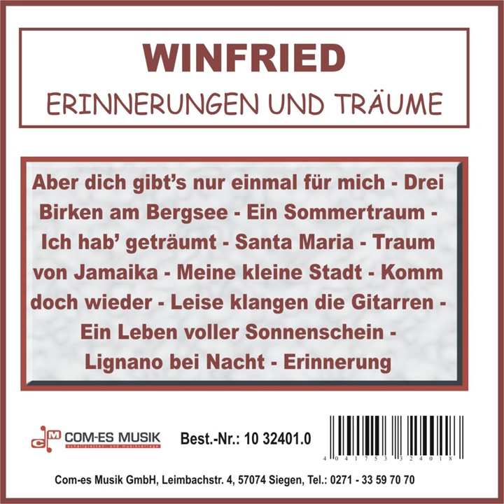Lignano bei Nacht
Lignano bei Nacht · Winfried

Erinnerungen und Träume

Composer: Dudkowiak, Hoffmann-Braun, Prestec, Reinehr
Lyricist: Dudkowiak, Hoffmann-Braun, Prestec, Reinehr
Music  Publisher: HDN Music, Get Ready, Reinehr MV